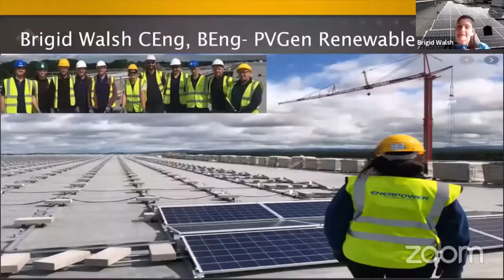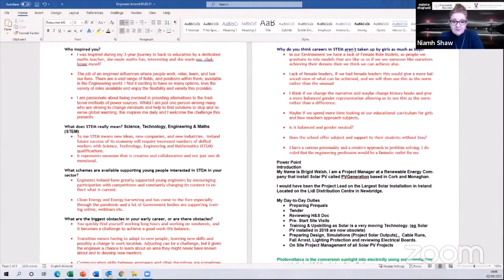Civil Engineer - Mature Student Entry